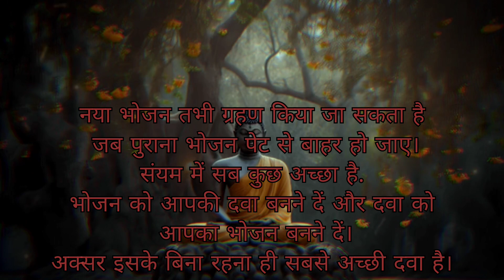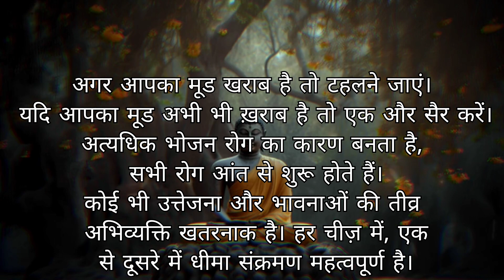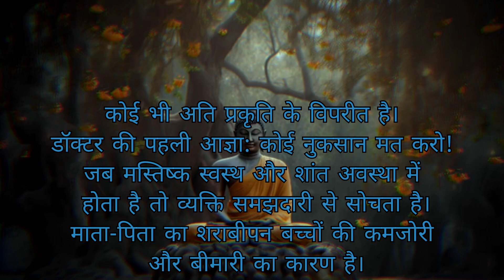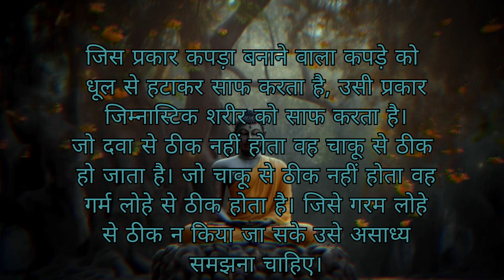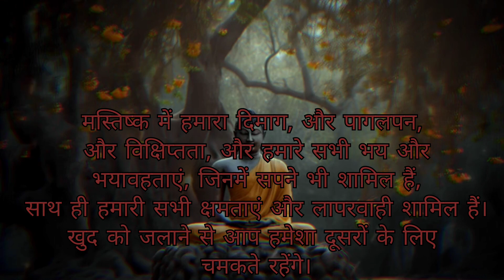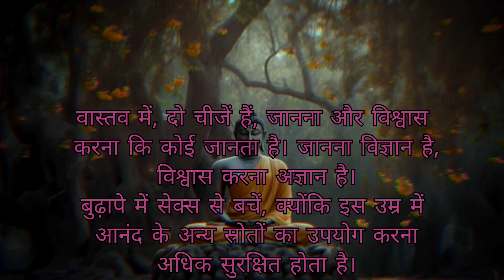✨power motivational video in hindi✨ || quotes about life lessons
Important - The image used in the video  image search man application